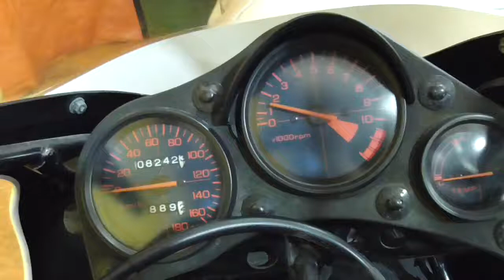ホンダ NS250R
バイクの車体紹介をします。エンジン始動、車体の状態、タイヤの溝、改造点など簡単に説明、写しています。